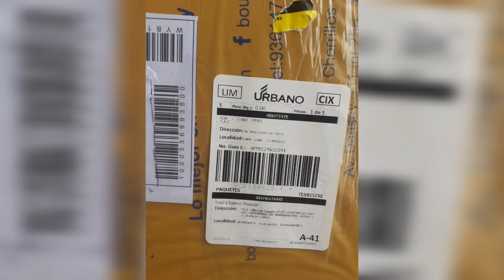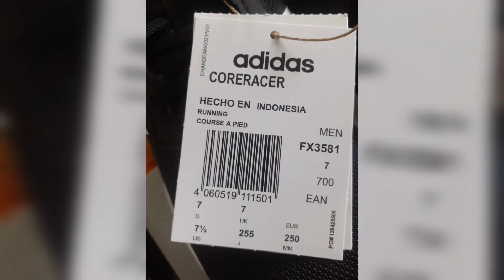Zapatillas Adidas de Linio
importando adidas 2022

En el video mostramos imágenes de las zapatillas Adidas que hemos importado de la tienda peruana de Lineo, la zapatilla nos ha llegado alrededor de 5 días en este año 2022.